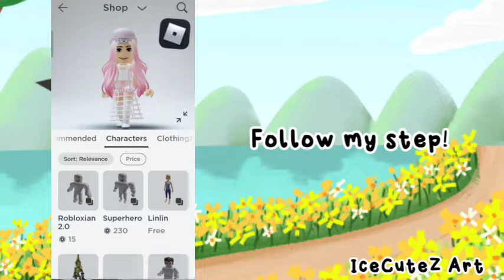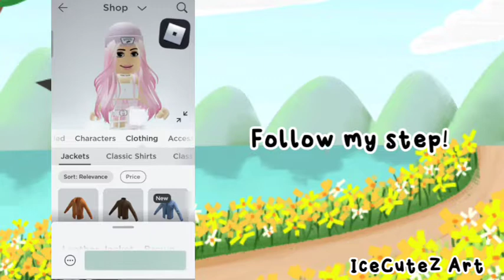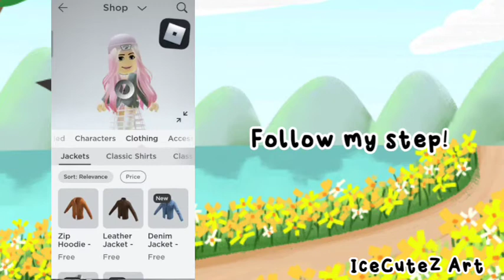NEW FREE ITEMS! HOW TO GET 5 LAYERED CLOTHING JACKETS! (ROBLOX 3D LAYERED CLOTHING)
FREE ITEMS! How to get 5 FREE JACKETS | Roblox
I will be showing you guys how to get 5 free jackets on Roblox! There are 5 Jackets, namely Leather Jacket - Brown, Zip Hoodie - Orange, Denim Jacket - Light Wash, Trench Coat - White and Business Coat - Gray.

FREE ACCESSORIES! HOW TO GET X5 LAYERED CLOTHING JACKETS! (ROBLOX 3D LAYERED CLOTHING)

In this quick free accessory video, I’ll be showing you guys how to get layered clothing jackets for free on Roblox! Currently at the time of making this video 5 of these jackets can be purchased and worn on your avatar for free! Make sure to get them quickly!